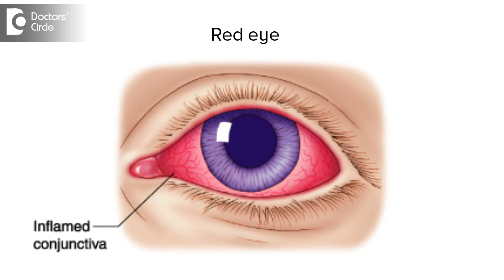Causes of Red eye - Dr. Mala Suresh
There are many causes of red eye most common one being a dry eye, eyes will become dry if a person doesn't blink frequently and there are other diseases which can cause dryness. Second thing is working on gadgets or exposing to screen for long hours in computer causes dry eyes. Other thing is infection, inflammation, injury or an allergy any of these causes the first symptom of being a red eye, hence you don't neglect your red and visit your consultant. The other important cause is which should not be neglected and never discarded is the red eye which can come due to immunological disorders of the eye, it can be present in one eye or both the eye. Hence a systemic investigation is also important because this can lead to vision threatening complications.